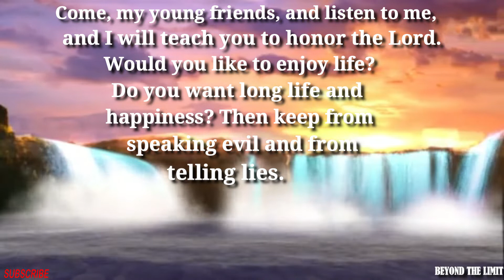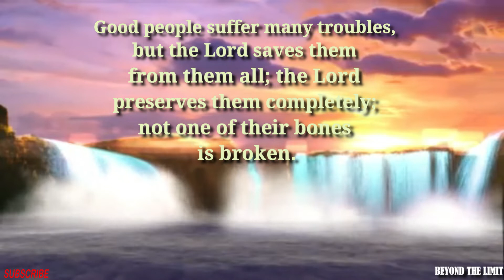The Lord watches over the righteous and listens to their cry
The Lord watches over the righteous and listens to their cry | Psalms of David

The Lord watches the righteous
Lord
Righteous
Psalms
Psalms of David
Bible
Bible message
God's message
Word of God
Bible quotes
Godly quotes
Divine message